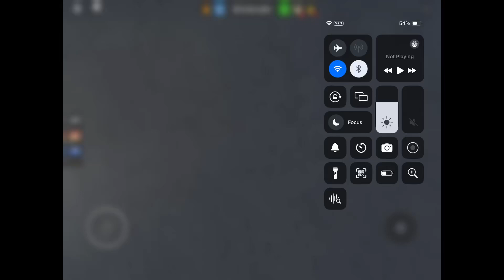Roblox: Hennessy and SSK remove from the game ￼￼in car dealership tycoon ￼